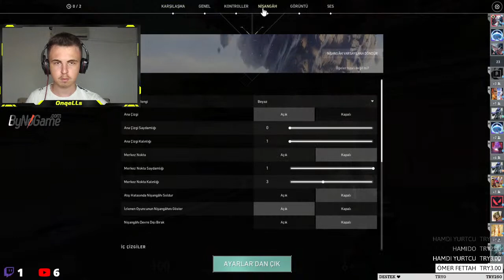EKİPLE TAKILMACA - 600 VP ÇEKİLİŞ ❤ - VALORANT CANLI YAYIN - [ ABONE OL İSMİN OKUNSUN ]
EN UCUZ - HIZLI VE GÜVENİLİR VALORANT POİNTS İÇİN KAYIT OL ALIŞVERİŞE BAŞLA
💸 BAGIS LINKLERI 💸

💸 1 TL ve Üstü Bağışlar Ekranda Çıkar - Okunur 💸

❤  Atılan Her Bağış Burada  Gelişmek İçin Ve Sizlere Daha Kaliteli İçerik Sunmak İçin Harcanacaktır Bilginize ❤

Ben Kimim ?

Selamlar Sevgiler,  Ben Onur Ay  19 yaşındayım Mersin/Silifke de yaşıyorum.
YouTube ve Yayıncılıkta Çok Gelişmek İstiyorum Sizlere Elimden Gelenin Daha Fazlasını Vermek İçin Çaba Gösteriyorum Desteklerinizi Bekliyorum.
2 - 3 Günde 1 Video Çekiyorum Videolarımız Sabit Olarak Henüz Bir Saatte Paylaşılmamaktadır  Bilginize
Hergün 16:00 da ve Her Akşam Saat 20:30 da Canlı Yayın Yapıyorum İyi Seyirler Canlar.